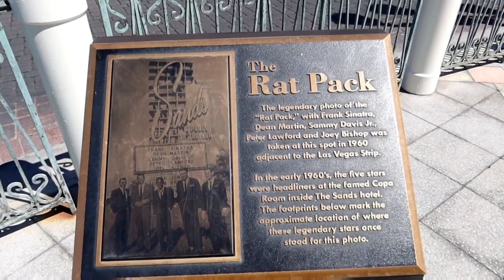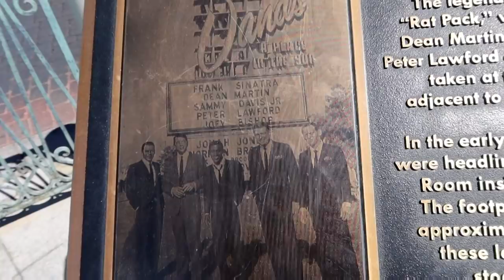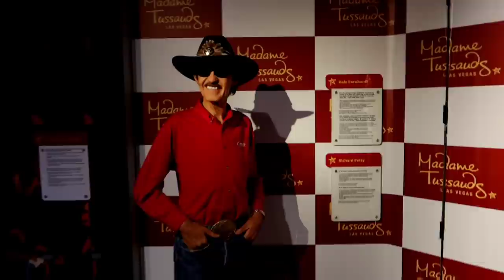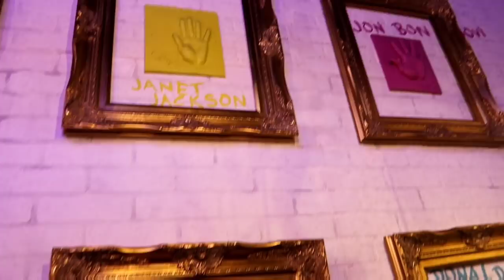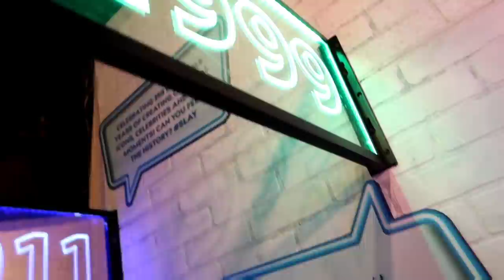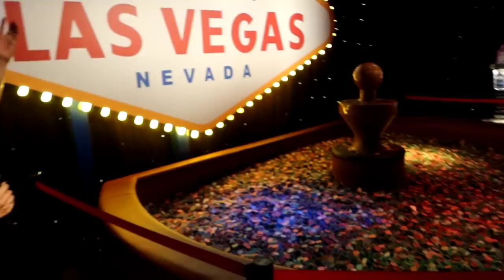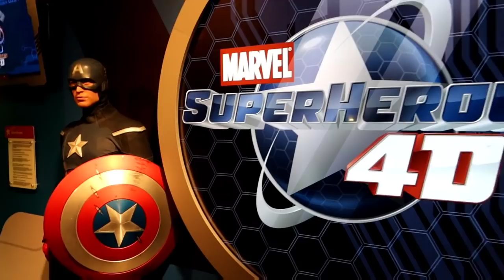The Sands RAT PACK Photo Location & MADAME TUSSAUD'S Wax Museum LAS VEGAS